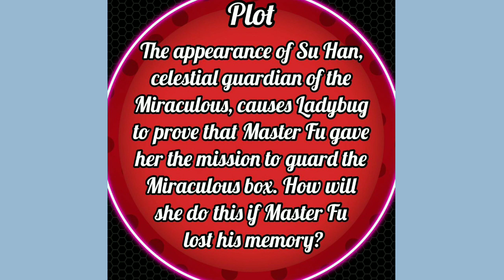[NEW]FURIOUS FU PLOT+ TEASER| MIRACULOUS LADYBUG SEASON 4 EPISODE 6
got my exams Monday, still trying to upload videos 😃